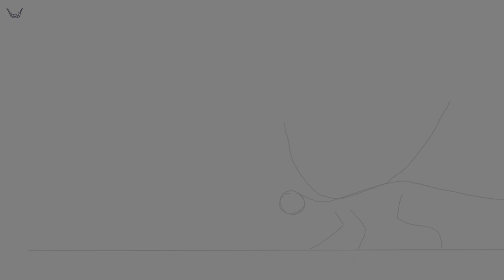We don’t talk about Bruno animation test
Found footage of qibli terrorising a child about darkstalker

It looks a little funky but it’s my fist time doing lip sync and I’m proud of myself :D